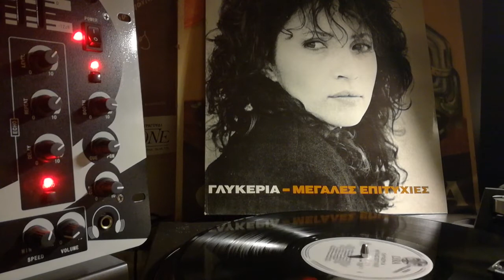Αυτή τη νύχτα🌷🌷🌷ΓΛΥΚΕΡΊΑ (Maverick)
Lyra